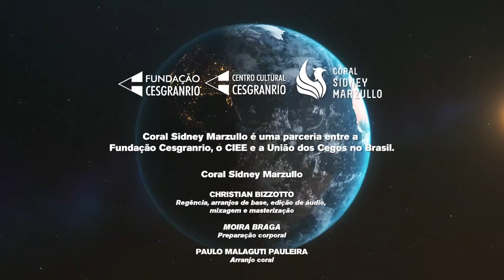Coral Sidney Marzullo | Sal da Terra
O Coral Sidney Marzullo é formado exclusivamente por pessoas com deficiência visual. Neste vídeo, o coral canta ''Sal da Terra'', de Beto Guedes.